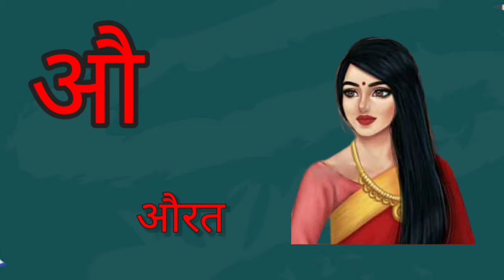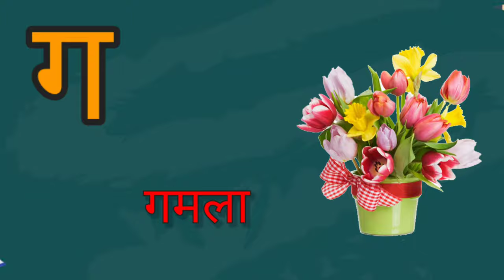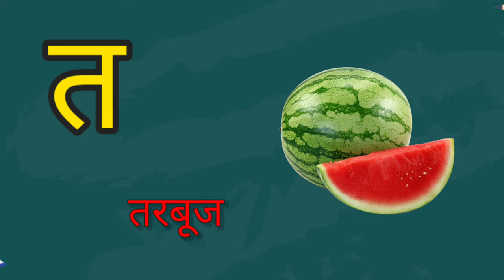A Se Anar AA se Aam k se kabutar हिंदी वर्णमाला अ से ज्ञ तक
हिंदी वर्णमाला